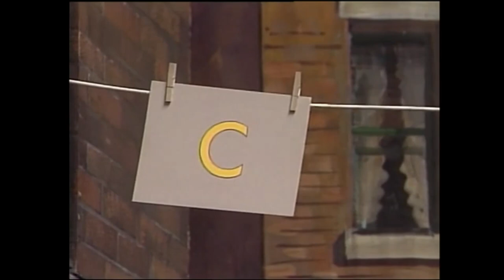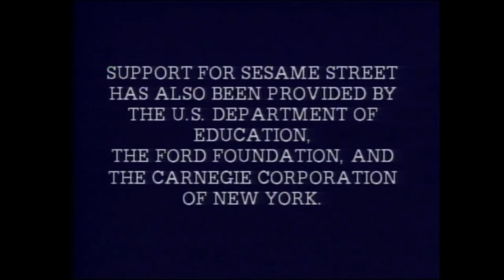Sesame Street - A day with Geri Jewell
Scenes from episode 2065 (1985)